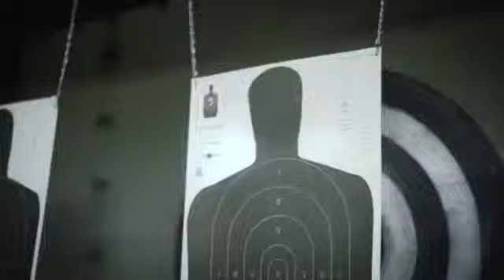SUICIDE SILENCE-You Only Live Once